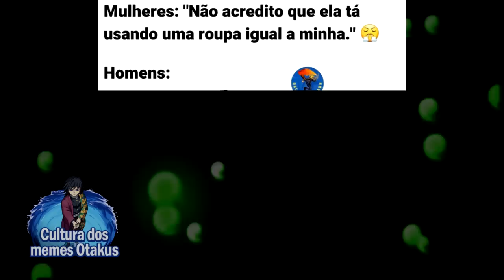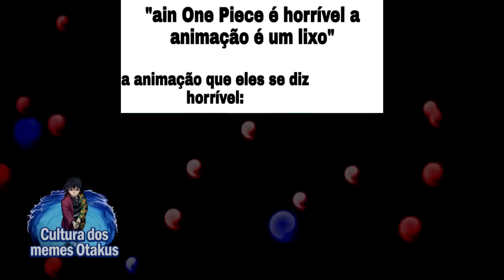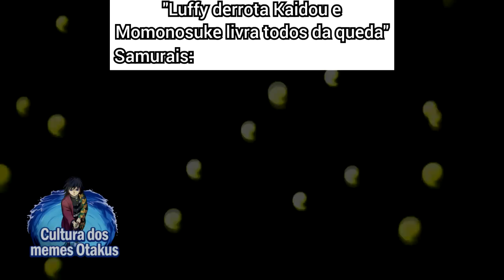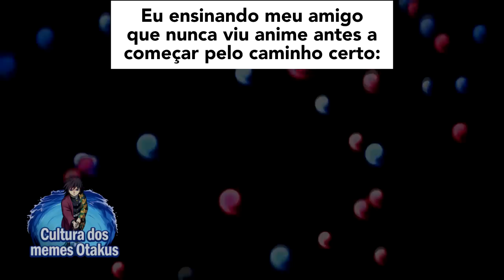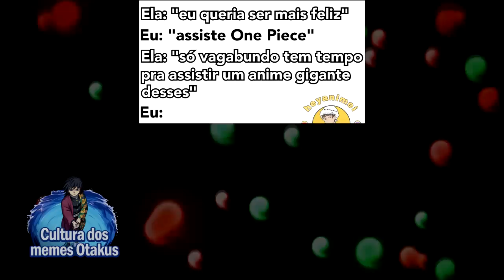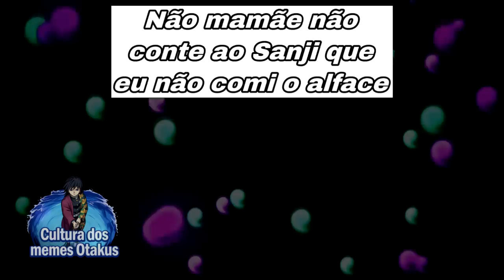O VERDADEIRO PODER DA NAMI KK | Memes de One Piece | Memes em Imagens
00:00​ Salve
00:02​ Se inscreve aí seu Otaku!